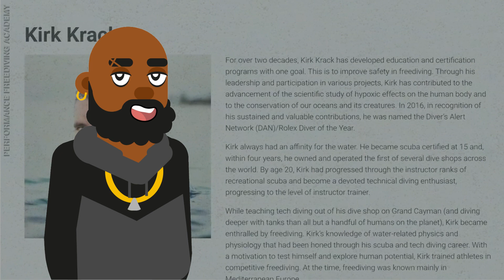Avatar 2, Way of the Water - Big Money Review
What do I think of the blue people sequel? will jake have his own drip? ow many kids does this man has? Find out in this movie review.

Jake Sully and Ney'tiri have formed a family and are doing everything to stay together. However, they must leave their home and explore the regions of Pandora. When an ancient threat resurfaces, Jake must fight a difficult war against the humans.
Release date: December 16, 2022 (USA)
Director: James Cameron
Budget: 250 million USD
Editors: James Cameron, Stephen E. Rivkin, John Refoua, David Brenner
Distributed by: 20th Century Studios
Cinematography: Russell Carpenter